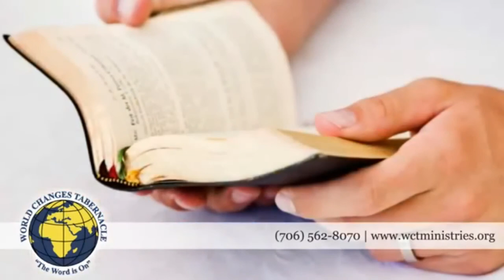PTSD Post-Traumatic Stress Disorder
What is The Round Table?

The round table was meant to shift power from just the king who normally sat at the head of the table and spoke so everyone listened. The round table was symbolic of the fact that all the people seated at the table had equal weight and equal say in matters. This made the meeting almost democratic.

As a result, Meet Me at The Round Table was birthed to dicuss the real life issues and provide real solutions that are full of wisdom and guidance...